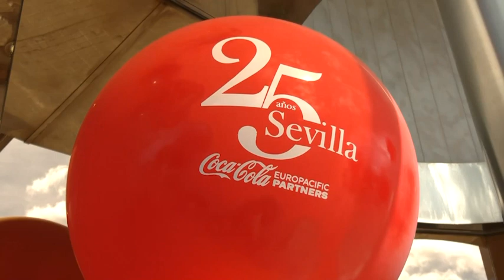Moreno visita la planta de Coca-Cola en La Rinconada (Sevilla), una de las mayores de Europa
El presidente de la Junta, Juanma Moreno, ha destacado y ha agradecido hoy la apuesta que las firmas grandes e innovadoras hacen por Andalucía, contribuyendo y ayudando a transformar el perfil industrial de la comunidad andaluza. Así, ha destacado el esfuerzo que se están llevando a cabo desde el Gobierno andaluz para seguir atrayendo empresas de calado y prueba de ello es la Estrategia industrial ambiciosa y proactiva que se está impulsando para fortalecer la confianza en Andalucía.
Durante, su visita a la planta de Coca-Cola en el municipio sevillano de La Rinconada, Moreno ha hecho alusión a las distintas herramientas de apoyo al tejido productivo que se han puesto en marcha y entre las que se encuentran las ayudas complementarias a los Incentivos Económicos Regionales, cuya convocatoria por importe de 118 millones se encuentra abierta desde principio de este año.
También se ha referido a la primera convocatoria de un nuevo instrumento de ayuda con fondos propios para incentivar la localización de inversiones en esta comunidad, dotada con 2,3 millones de euros, ampliable a 5,1, y a las líneas de avales y de incentivos que se han abierto para compensar el incremento del coste de la energía por 525 millones.
El presidente andaluz ha felicitado a Coca Cola por el 25 aniversario de la creación de la planta de La Rinconada que, según ha dicho, ha vivido varias fases de ampliación, movilizando recursos muy importantes en sus inversiones y generando mucho empleo, siendo a día de hoy uno de los centros de trabajo más importantes de Sevilla y de Andalucía.
De este modo, ha reiterado que el Ejecutivo andaluz hace todo lo posible por ofrecer el mejor entorno para incentivar la implantación de grandes industrias y la inversión en la comunidad andaluza y muestra de ello son los datos y es que en los últimos tres años la inversión extranjera se ha disparado un 87% en Andalucía y se ha conseguido captar inversiones industriales por más de 6.700 millones, lo que ha dado lugar a 39.000 empleos.